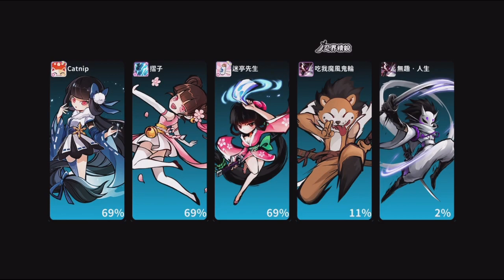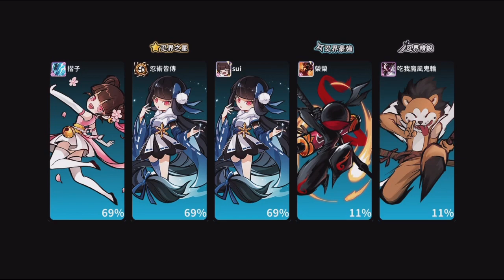這到底是什麼鬼木頭!! 也太恐怖了吧!! | 最高難度的木頭!!! 大家都通關了嘛!? 你不尊重木頭!! 木頭就會..... - 手機遊戲 忍者必須死《哲平》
這一次的木頭挑戰
也是非常的有趣呢!!
不過最高難度的木頭
好像真的有點恐怖耶!!
居然還可以把別人定在原地
有夠扯的啦!!
大家都通關了嘛!?
在下方留言分享給大家知道吧!!
最後老闆娘真香啊!!

參與同伴：各種忍者
音樂來源 : 忍者必須死